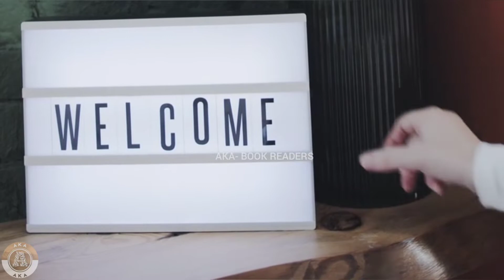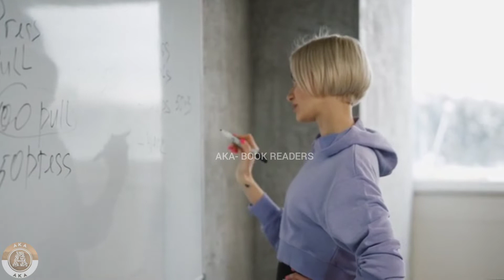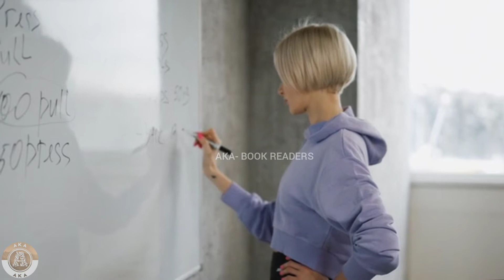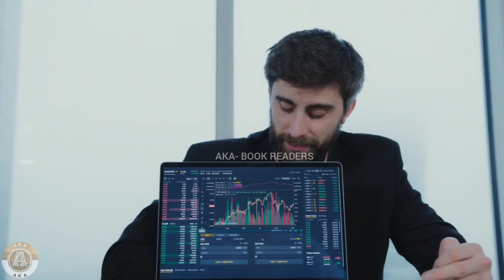13 Things Mentally Strong People Don't Do by Amy Morin Audiobook | Book Summary Hindi, ये मत करना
13 Things Mentally Strong People Don't Do by Amy Morin Audiobook | Book Summary in Hindi , ये मत करना

YOUR QUERIES- 13 things mentally strong people don't do

13 things mentally strong people don't do audiobook

13 things mentally strong parents don't do

13 things mentally strong people don't do summary

13 things to do with iphone 13

13 things all teachers hate about school

13 things to avoid if you want to become rich

13 things i hate about you

13 things to ask your crush

13 things from amazon you'll want to buy

13 Things Mentally Strong People Don't Do in hindi
13 Things Mentally Strong People Don't Do
 Mentally Strong People
Mentally Strong People Don't Do
13 Things Mentally Strong People
mentally strong people in hindi
 mentally strong people habits
13 Things Mentally Strong People Don't Do by Amy Morin Audiobook
13 things mentally strong people dont do
amy morin
13 things mentally strong people dont do audiobook
amy morin 13 things
hindi audiobook
best hindi audio book
pocket fm books
audiobook hindi

audiobook hindi mein

audiobooklab

audiobook

audiobook rich dad poor dad in english

audiobook in hindi rich dad poor dad

audiobook tools of titans

audiobook collection

audiobook englishaudio books summary
audio book summary
audiobook summary app
best audiobook summary app
audiobook summary hindi
audiobook summary in english
audio book summary in hindi
audio book summary in english
audio book summary in tamil
audio book summary channel
audio book summary in urdu
audio books summary in hindi
audio books summary in english
chanakya niti audio book summary
best audiobook summary
hindi audio book summary app
self help audio books summary in hindi
the secret audiobook summary in hindi
mindset audiobook summary in hindi
deep work audiobook summary in hindi
atomic habits audiobook summary in hindi
buddha's brain audiobook summary in hindi
atomic habits audiobook summary in english
the alchemist audiobook summary in english
free audiobook summary app
audiobook story in hindi
story in hindi audiobook
ikigai audiobook hindi summary
the alchemist audiobook summary hindi
sapiens audiobook hindi summary
telugu audio books summary